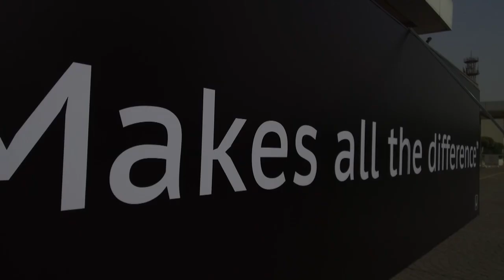All New Honda BR-V Launch - Be the first to explore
Honda Atlas Cars Pakistan Limited launched All new BR-V 7 Seater SUV.Mr. Shinji  Aoyama Chief Operating Officer, Regional Operations (Asia & Oceania), Honda Motor Co., Ltd. /President & CEO of Asian Honda Motor Co., Ltd & all the top Management took part in the launching ceremony held on April 21st 2017.